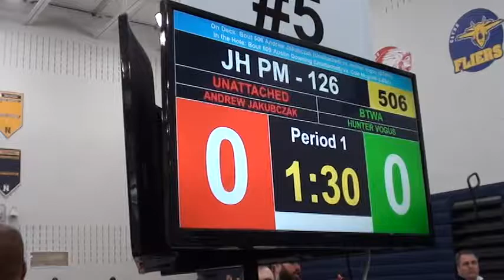126 lbs OAC JH Norwalk Andrew Jacubczak vs Hunter Vogus